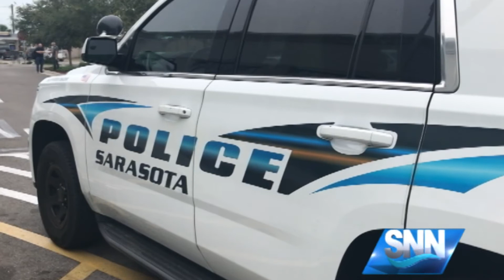SNN: North Sarasota community reacts to recent shootings